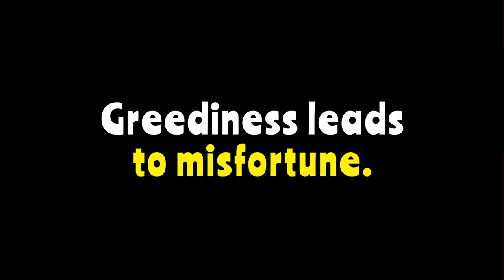Aesop's Fables for Children - the Mouse and the Weasel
"The Mouse and the Weasel" is an Aesop fable about the consequences of greediness. This short story is read from "The Aesop for Children" (published in 1919). Fables are short, simple stories, usually featuring animal characters, that teach a life lesson by presenting a moral at the end of the story.

THE MOUSE AND THE WEASEL

A little hungry Mouse found his way one day into a basket of corn. He had to squeeze himself a good deal to get through the narrow opening between the strips of the basket. But the corn was tempting and the Mouse was determined to get in. When at last he had succeeded, he gorged himself to bursting. Indeed he he became about three times as big around the middle as he was when he went in.
At last he felt satisfied and dragged himself to the opening to get out again. But the best he could do was to get his head out. So there he sat groaning and moaning, both from the discomfort inside him and his anxiety to escape from the basket.
Just then a Weasel came by. He understood the situation quickly.
"My friend," he said, "I know what you've been doing. You've been stuffing. That's what you get. You will have to stay there till you feel just like you did when you went in. Good night, and good enough for you."
And that was all the sympathy the poor Mouse got.

THE MORAL OF THE STORY:
Greediness leads to misfortune.

The theme music for this children's story video was created and recorded by Eddie Lewis

ART CREDITS:
The art for this story video was created by Pearl Lewis